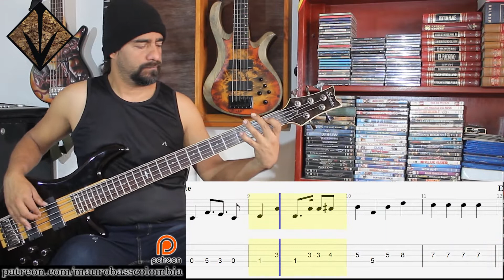Mala Vida - Mano negra – Cover en Bajo – Bass Cover + Tablatura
Cover en bajo del tema Mala Vida de Mano negra
En este Link encuentras la Tablatura y el Bajo solo (Only Bass), para que aprendas como tocar esta canción.